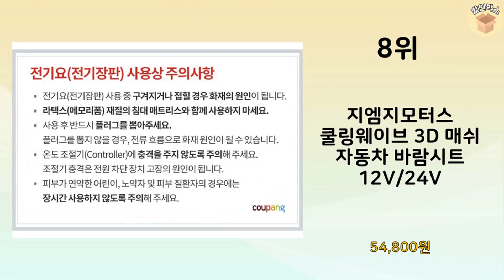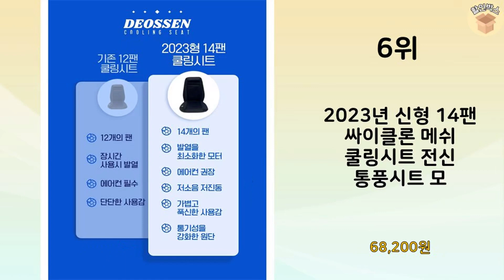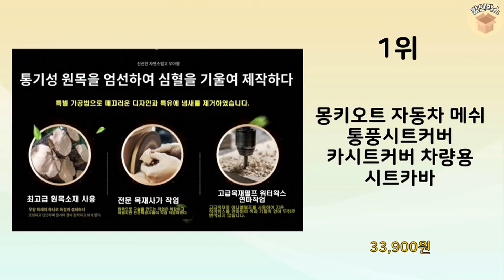2023년 불티나게 팔린 자동차통풍시트 추천 TOP 10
2023년 불티나게 팔린 자동차통풍시트 TOP 10을 소개해드립니다.

10위 : 킨톤 차량용 퀀텀3팬 통풍 쿨링시트

9위 : 자동차 차량용 11팬 12V 24V 3단 바람 조절 쿨링 방석

8위 : 지엠지모터스 쿨링웨이브 3D 매쉬 자동차 바람시트 12V/24V

7위 : 차량용 쿨링시트 운전석 화물차 12v 24v 전차종가능 바람 통

6위 : 2023년 신형 14팬 싸이클론 메쉬 쿨링시트 전신 통풍시트 모

5위 : 자동차 차량용 통풍 쿨링 여름 쿨시트 바람방석 TP-01

4위 : GMZ 로얄 웨이브 윈드포스 쿨링시트 12v + 햇빛가리개 2p

3위 : urkoteer 최신형 자동차 통풍시트 28팬 쿨링시트 기능성방

2위 : 엑스핏 에어메쉬 라운드 통풍시트

1위 : 몽키오트 자동차 메쉬 통풍시트커버 카시트커버 차량용 시트카바

 감사합니다